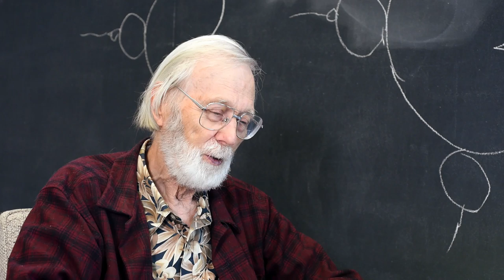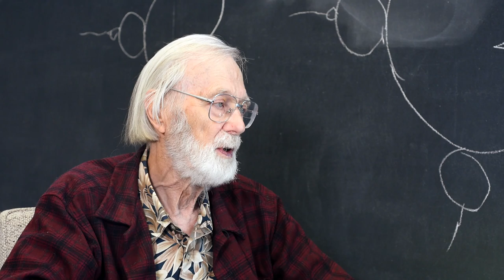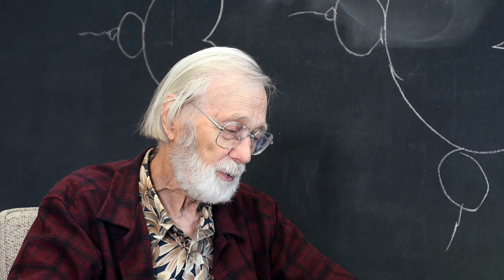HLF Laureate Portraits: John Milnor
The Heidelberg Laureate Forum Foundation presents the HLF Laureate Portraits: John Milnor; Fields Medal, 1962; Abel Prize, 2011.